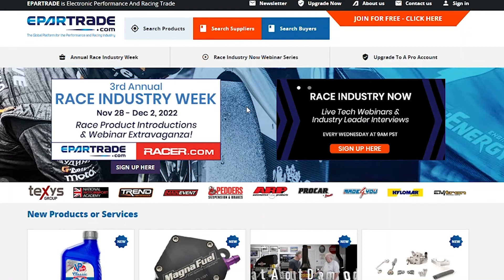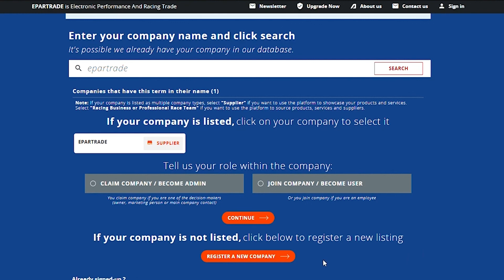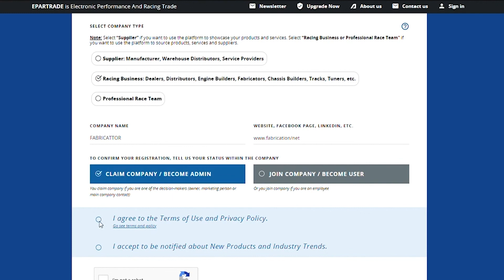Featured Promoter: Matt Martelli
Matt Martelli, CEO of The Mint 400, the oldest and most prestigious off-road race in America, and The California 300. Martelli is one of the biggest influencers in Off-Road Racing culture and he is the founder of Mad Media, a multidisciplinary creative and marketing firm.

Online Race Industry Week 2022:
5 days, 55 hours of LIVE webinars, 150+ race industry speakers, 110 countries represented in attendance.

From EPARTRADE, RACER.com, & SPEED SPORT.

Presented by ETS Racing Fuels, Scott Lewis Associates, & Total Seal Piston Rings.